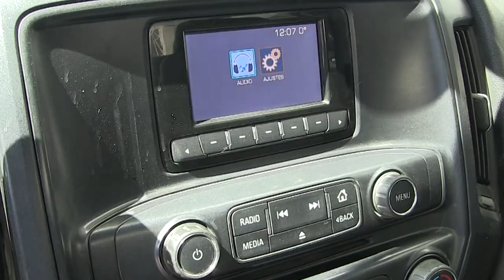Chevrolet / Silverado / 2015 - G440329